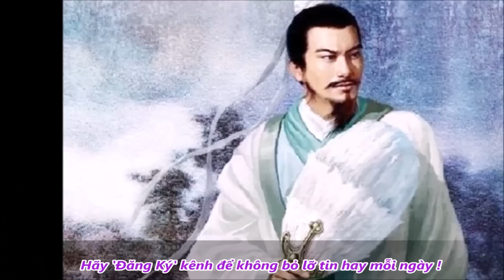Lời ti/ê/n tr/i kỳ lạ của Gia Cát Lượng về p/h/ầ/n mộ của mình khiến hậu thế ki/nh ngạ/c